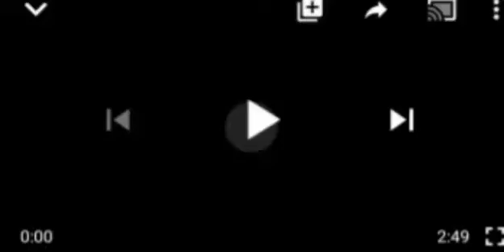FORMER HOUSE OF REPRESENTIVES DEPUTY SPEAK LOSE SEVEN FAMILY MEMBERS IN CAR ACCIDENT.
Former house of Representatives family.